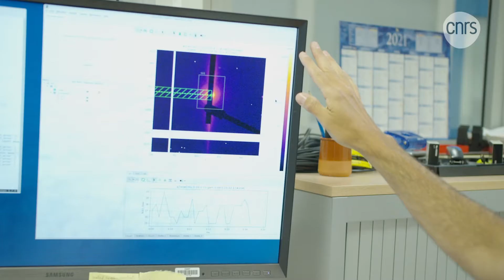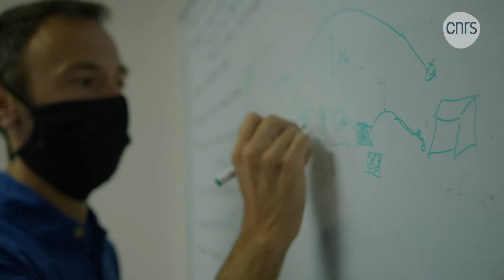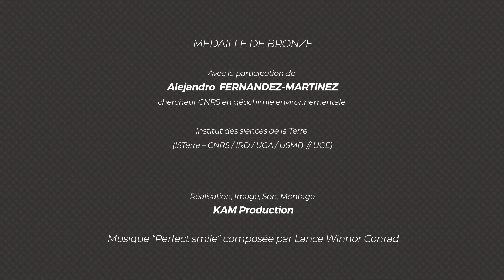Alejandro Fernández Martínez, chercheur en géochimie environnementale | Talents CNRS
Chercheur en géochimie environnementale, spécialisé dans l’étude à l’échelle moléculaire des processus de formation minérale et de piégeage de contaminants par des minéraux désordonnés, à l’Institut des sciences de la Terre.